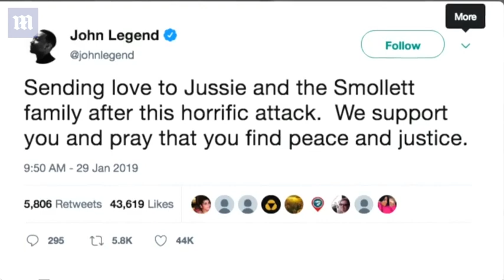Cops seek interview with Jussie Smollett over 'planned attack'